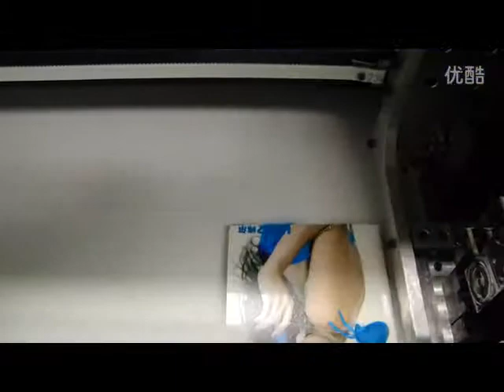A2 dual head uv printer on ceramic, brother jet uv printer, uv bottle printer